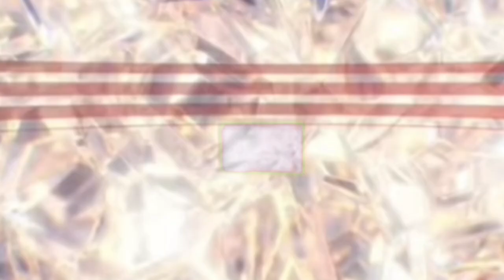॥गिरिष महाजनांचे मराठा आरक्षणावर मोठे वक्तव्य॥Maratha Aandolan॥Manoj Jarange॥Girush Mahajan॥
Maratha Aandolan॥Manoj Jarange॥Girush Mahajan॥बातमी पाहण्यासाठी वरील लिंकवर दाबा॥ ॥आवडल्यास सब्सक्राव्ह शेर लाइक कमेंन्ट करा॥

yts kattu saty live।searching news।trending news।viral news ।shorts news।pollitical news।sports news।filmy news।informal news।breaking news।no one breaking news channel।yts kattu saty live top news channel।yts kattu saty live news। fast news। daily breaking news। मराठी बातम्या। हिंदी बातम्या। इंग्लिश बातम्या।

Hi this S K Nandedkar wellcome to my YouTube channel yts kattu saty live news

about
॥गिरिष महाजनांचे मराठा आरक्षणावर मोठे वक्तव्य॥Maratha Aandolan॥Manoj Jarange॥Girush Mahajan॥बातमी पाहण्यासाठी वरील लिंकवर दाबा॥ ॥आवडल्यास सब्सक्राव्ह शेर लाइक कमेंन्ट करा॥